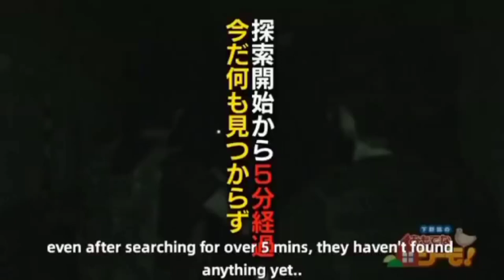Exploring a *real* abandoned hospital with Shimono Hiro and Okamoto nobuhiko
Okay so first of all, *I"M ALIVE* HAHA
its been a long time sinc any updates as there was a lot going on but looks like I'm somehow back after a long time of inactivty, lol.
This was **one** of the spine chilling incidents which happened in this show. And until now, the mystery of this paper remains unsolved. There were a lot of happenings behind the scenes after the shoot as well, but they were edited by the staff.

※This video isn't mine by any perspective, expect for the subtitles.
※Reposting is prohibited